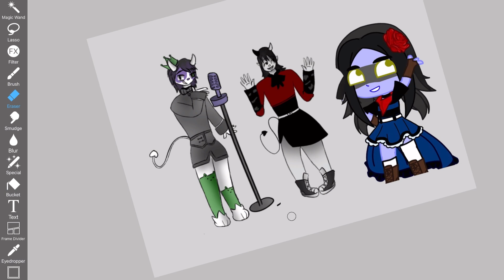just another lil gift... :)@C_Iz4Chaos